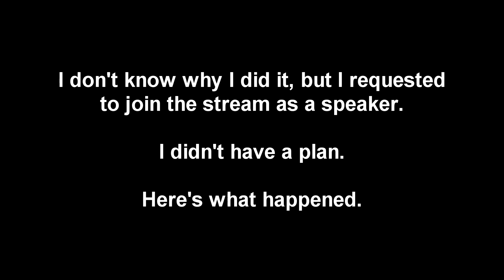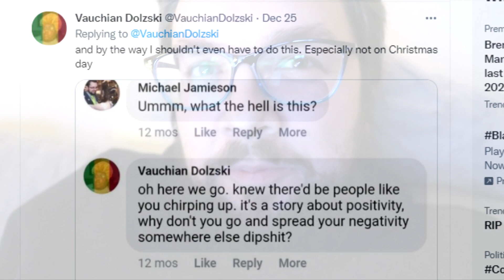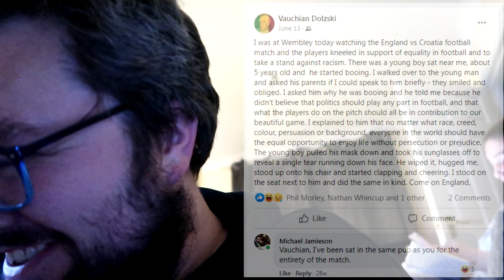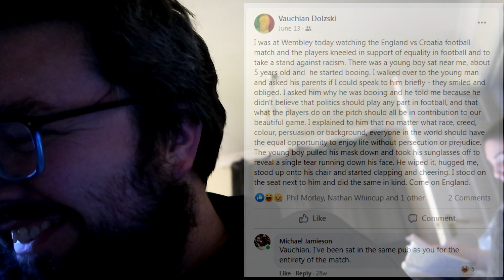I Made SuperDry Trend on Twitter | Interview With DHOTYA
The Didn't Happen of the Year Awards AKA DHOTYA, they take unbelievable stories posted on the internet and give them a spotlight. I wrote a satirical story at the end of 2020 and it made it to the finals of the 2021 Awards. They did a live stream chat on Twitter, I requested to join. It was mad.

00:00 Intro
00:35 Verification
06:00 The Truth?
06:30 Interrogation
21:59 Confession
38:07 Summary

We've got more content on offer; check out the links below, or all

- use "FRUK20"
- use "foodreviewuk"
- use "PQU37"